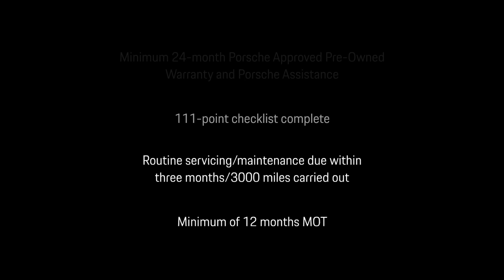911 Carrera GTS